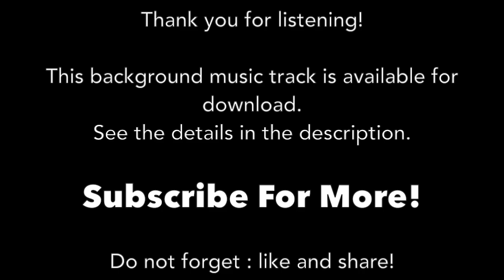[No Copyright] Cinematic Background Music For Videos by Rights Free Sound / Historical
This track is No Copyright Background Music for YouTube videos, films, documentaries, podcasts, cinematic scenes, corporate, commercial projects etc.

Cinematic,
Instrumental Music,
Background Music,
Documentary Music,
Cinematic Music,
BGM,